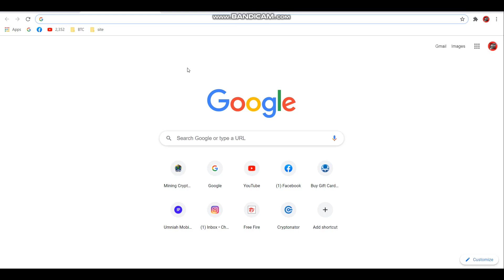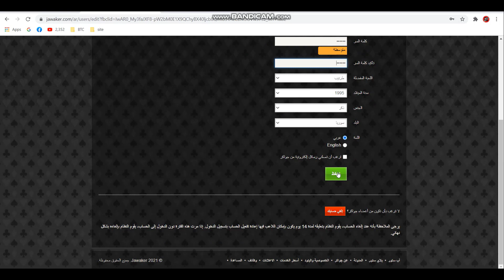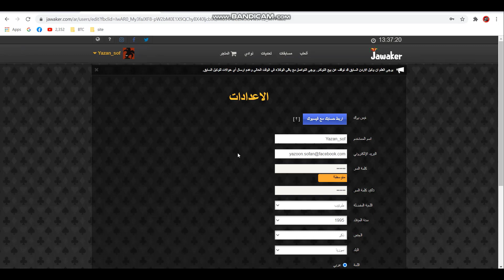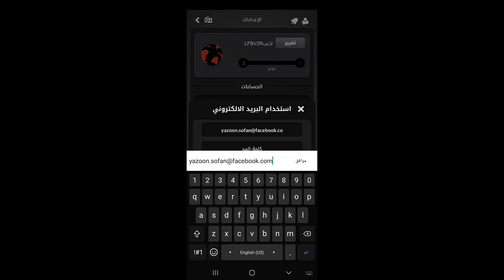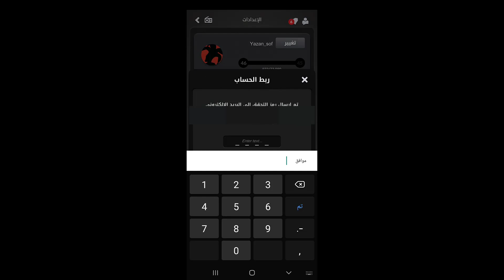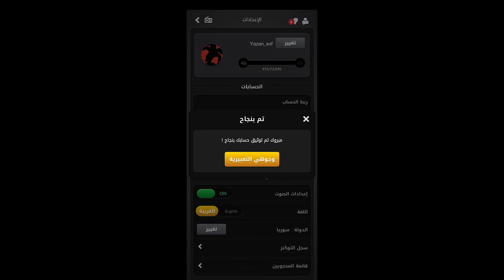طريقة نقل حساب جواكر من الفيسبوك الى جيميل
حمّل تطبيقنا على غوغل بلاي , نقدم من خلاله اكواد ببجي موبايل وفري فاير وبطاقات غوغل بشكل مجاني :